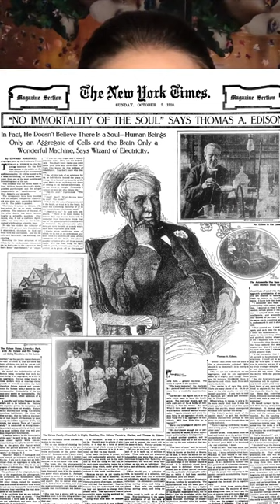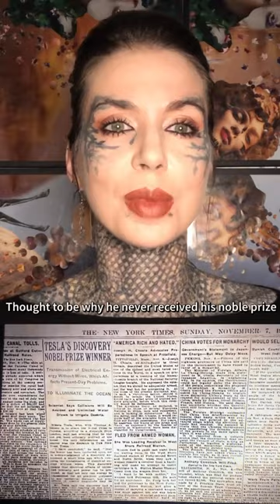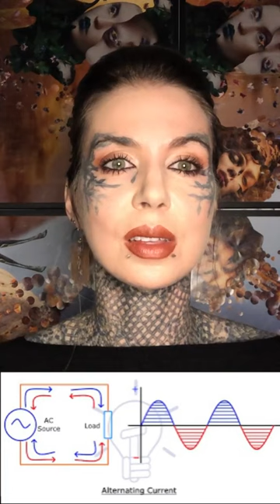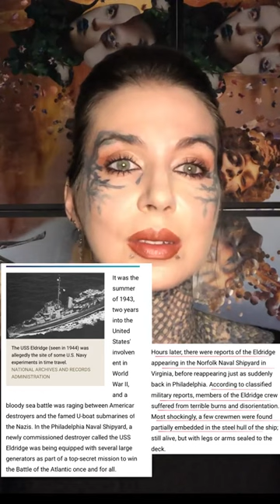Why the United States of America Confiscated Nicolas Tesla's research is shocking 🤯👀.